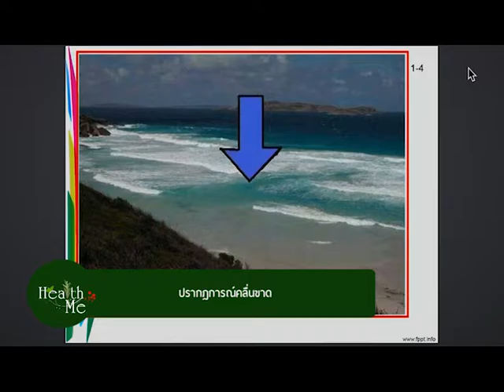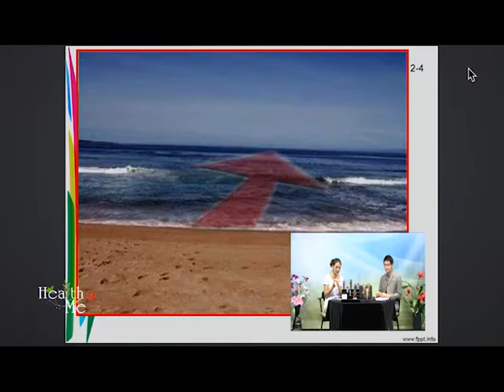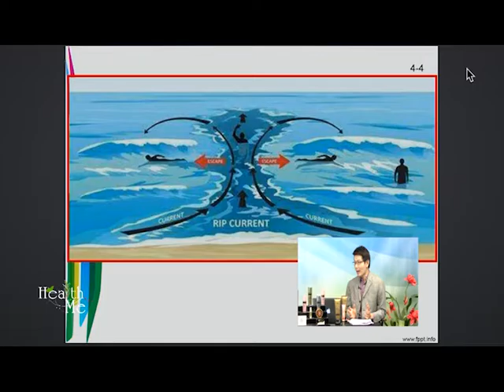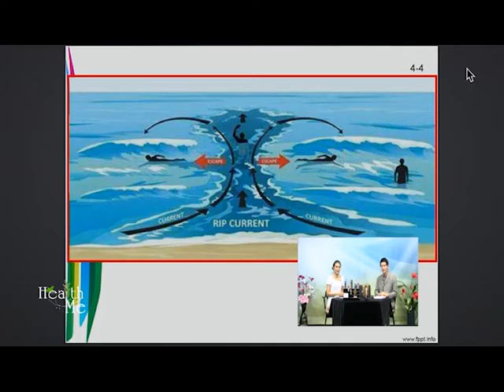รายการ Health Me T2 B2